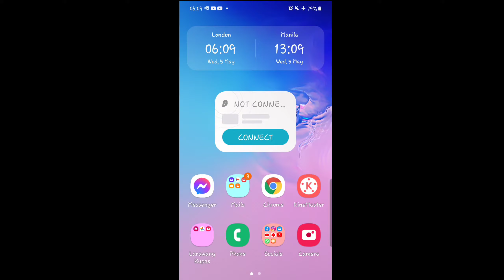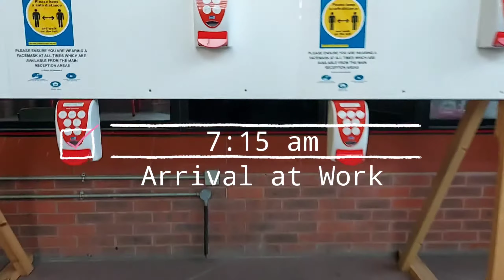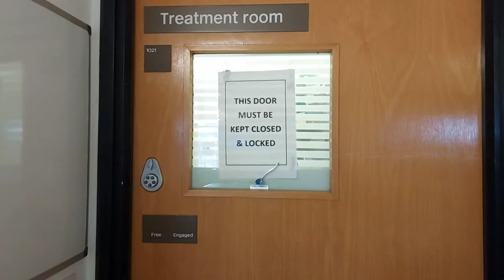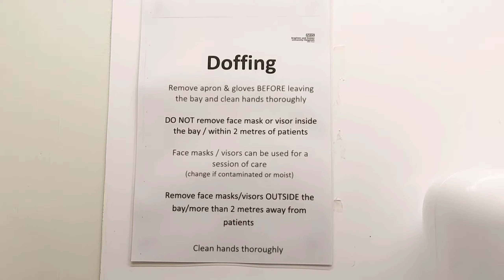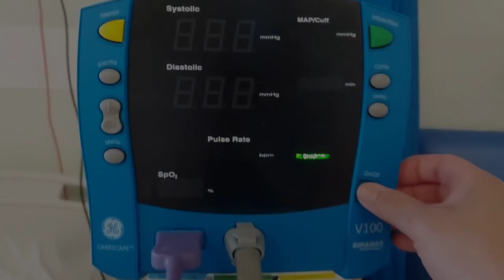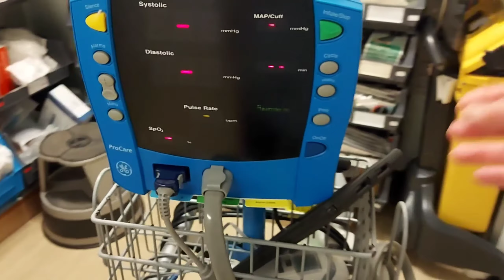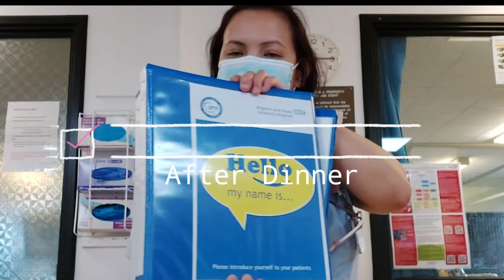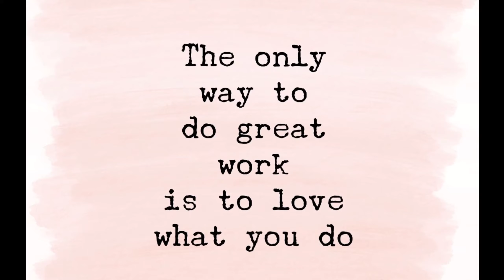A Day in the Life of a Nurse / UK Nurse / Day Shift Nurse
Come with me as I show you my day as a Nurse here in UK.

- Jeremiah 29:11